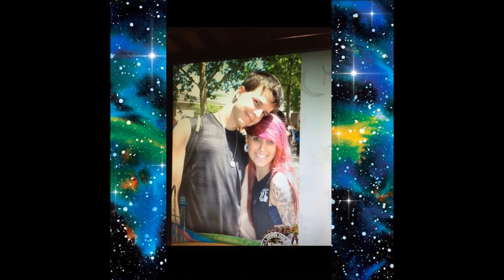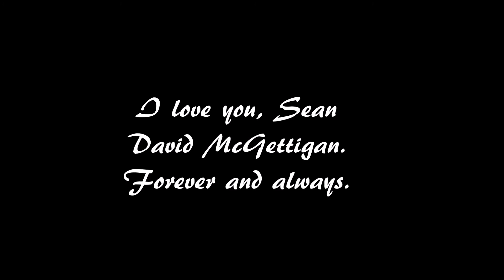Sean and I